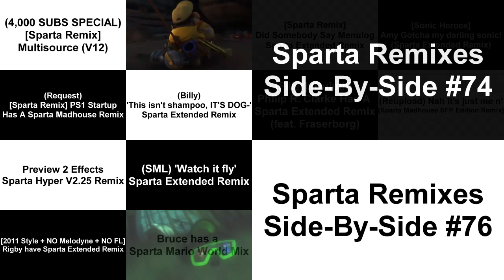Sparta Remixes Super Side-By-Side #19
Inspired By My Version
Ft Myself + Mercer03remix Parisons + Camy02mix